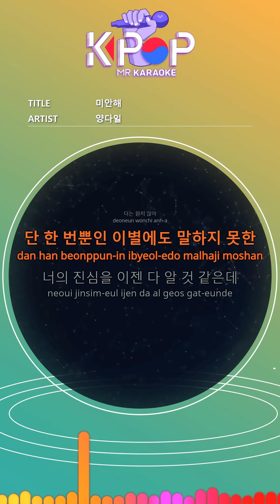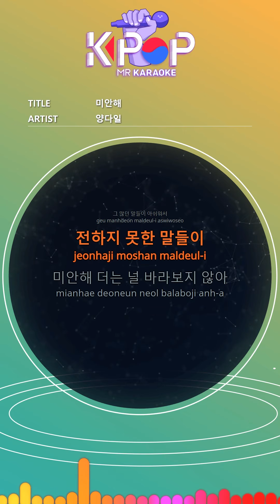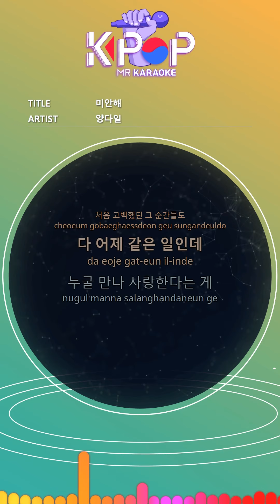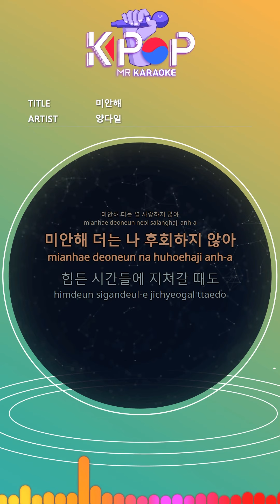[KPOP MR 노래방] 미안해 - 양다일 (Woman Ver.)ㆍI'm sorry - Yang Da Il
[Eng-Sub]
I came up like a habit
Your eyes were blurry
I can't draw anymore
Your words that were only lies
I don't know you
I don't want it anymore
I couldn't say even one breakup
I think I know your heart now
I'm sorry, I don't look at you anymore
I'm sorry, I don't regret it anymore
Even when I meet you again
I can't love you
Hearing beyond the earpiece
Your voice that comforted me tired
The memories we have accumulated together
I was sorry for those many words
Words you didn't tell
The beginning we met awkwardly
The moments I confessed for the first time
It's all the same thing yesterday
To meet someone and to love
I met you and I changed
No more
I'm sorry, I don't love you anymore
Even when I get tired of hard times
I think I'll be comfortable doing this

ⓒMusicen. MR